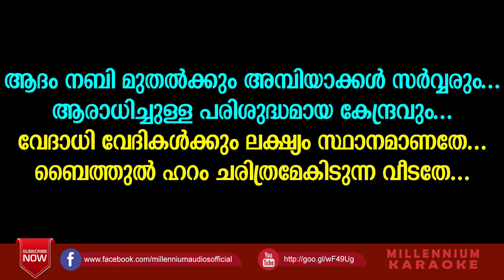Allahuvinte Porisha Prakasha Karaoke With Lyrics | AV Muhammed,MS Babu Raj | KT Muhammed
Watch Allahuvinte Porisha Prakasha Karaoke With Lyrics | AV Muhammed,MS Babu Raj | KT Muhammed

Singer: Av Muhammed
Lyrics: K.T Muhammed

Set Your Callertune
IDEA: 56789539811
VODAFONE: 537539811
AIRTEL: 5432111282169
BSNL:  BT space 539811 to 56700
|| ANTI-PIRACY WARNING ||

This content is Copyrighted to MILLENNIUM AUDIOS . Legal action will be taken against those who violate the copyright of the same